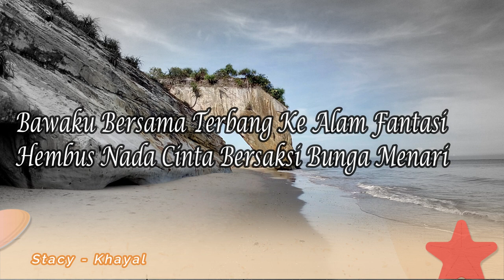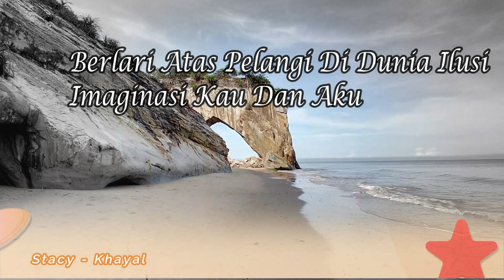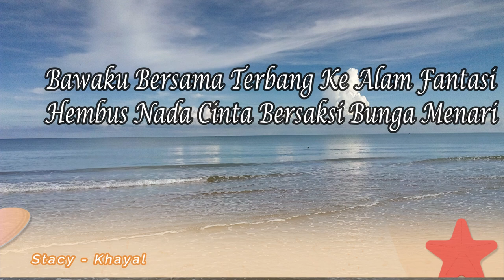Stacy - Khayal (Lirik)